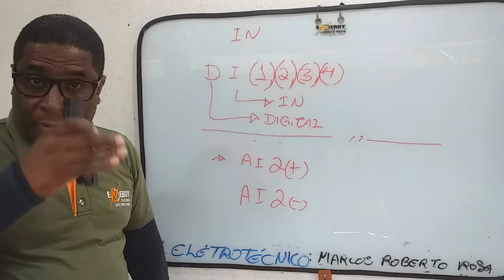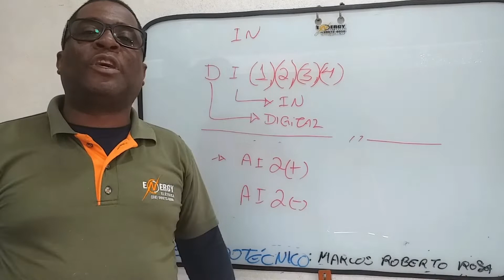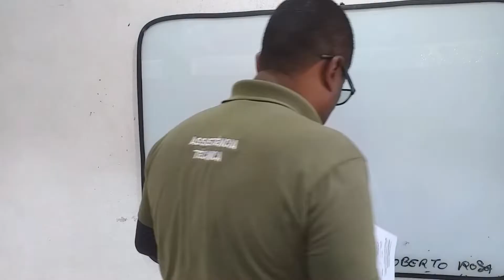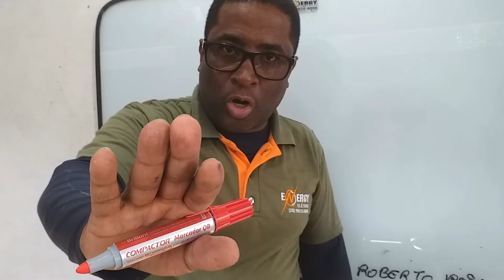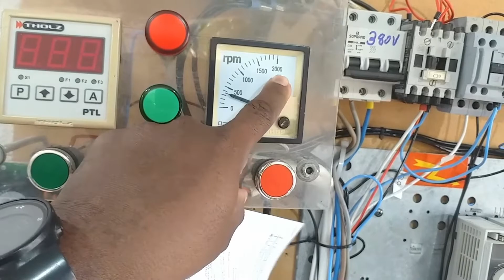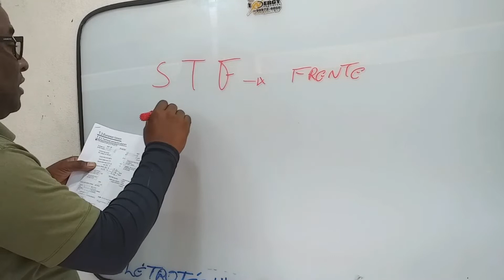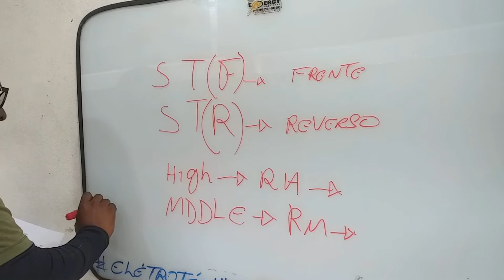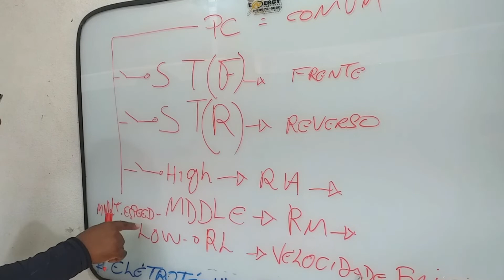Inversor de Frequência entradas digitais marcas diferentes - parte 2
Entrdas digitais em um inversor de frequência são interfaces que recebem sinais digitais, permitindo o controle de dispositivos como motores elétricos. Elas operam com dois níveis de tensão: um próximo de zero volts (0) e um nível alto (1), ideal para conectar interruptores e sensores

Essas entradas podem ser configuradas para diversas funções, como controle de direção e rampas de aceleração, sendo essenciais para a automação industrial
Os tipos mais comuns são NPN e PNP, que diferem na forma como recebem os sinais de tensão. Marcas diferentes

PIX do café 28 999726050 telefone

Elétrica - Mecânica - Automação - Hidráulica - Pneumática - Eletrônica
Automação - aciona - controla - Monitora
Inversores de frequência, controladores, Soft starter, sensores e proteções

MARCOS ROBERTO ROSA
 Pix do café 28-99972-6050 telefone

Guia de solução de falhas

Eu sou Marcos Roberto Rosa; Técnico em eletrotécnica - eletromecânica - Eletrônica - Inversores - Soft starter - controle e outros.
Cursando Engenharia elétrica